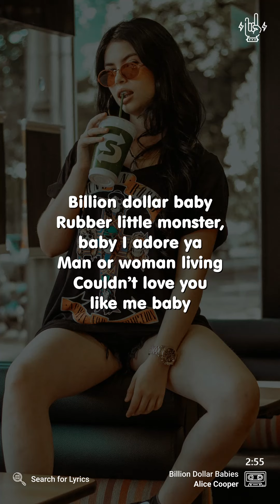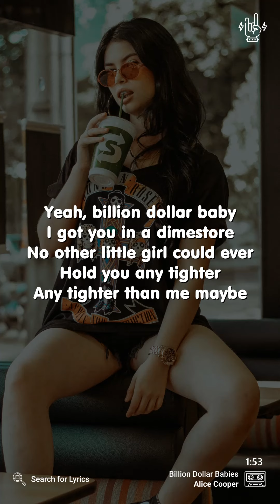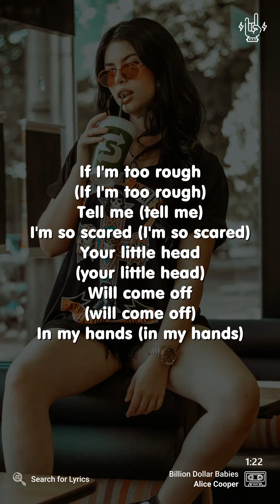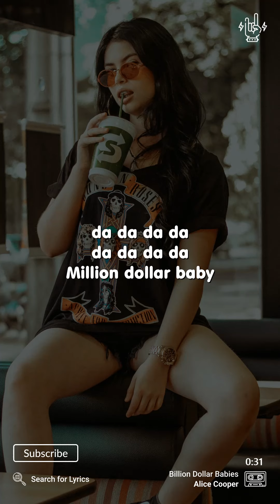Alice Cooper - Billion Dollar Babies (Lyrics for Mobile)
("Billion Dollar Babies" for the Desktop screen)

Video Details
Artist: Alice Cooper
Song: Billion Dollar Babies
Background: Photo by Allef Vinicius on Unsplash